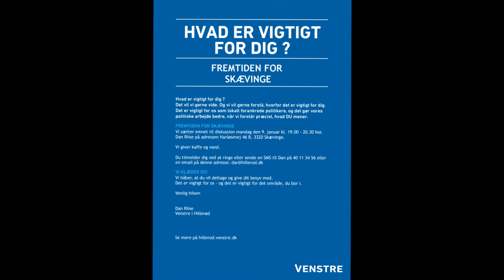Fremtiden for Skævinge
Hvad er vigtigt for dig ?